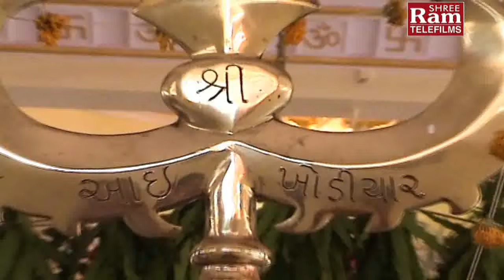Ekad Ek Rakho khodalmani Tek | Matajina Garba | Rakesh Barot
Song:Ekad Ek Rakho khodalmani Tek
Title :Sorathni Sarkar Maa Khodiyar
Singer:Rakesh Barot
Artist :Rakesh Barot,Riya Mehta,Hetal Thakkar
Lyrics:Manu Rabari
Director:Raju Patel
Producer:Sanjay Patel
Music Label:Shri Ram Audio And Telefilms